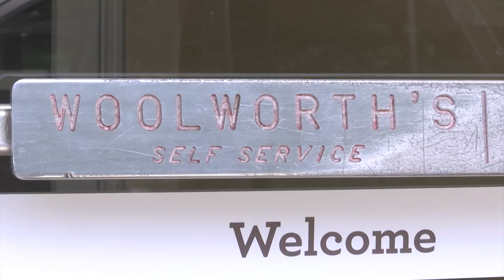Florida Frontiers TV promo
The Florida Historical Society presents Florida Frontiers: The Television Program on PBS stations beginning n January 2016.